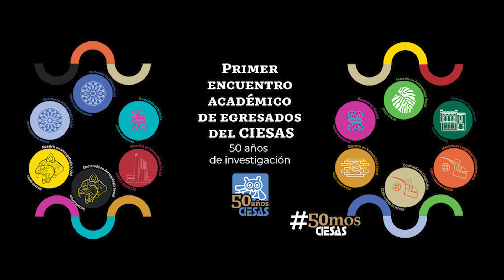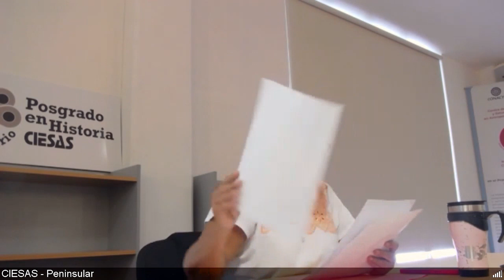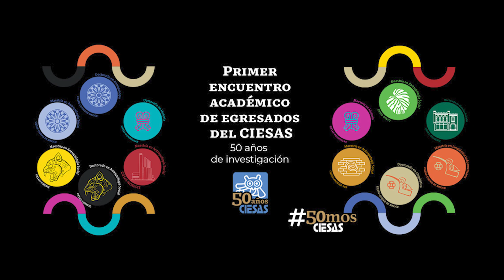El MÉXICO de HOY CIESAS Peninsular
Te presentamos la intervención de las y los egresados del programa de Maestría y Doctorado en Historia de CIESAS Peninsular "El México de hoy en retrospectiva de la Constitución de 1917."